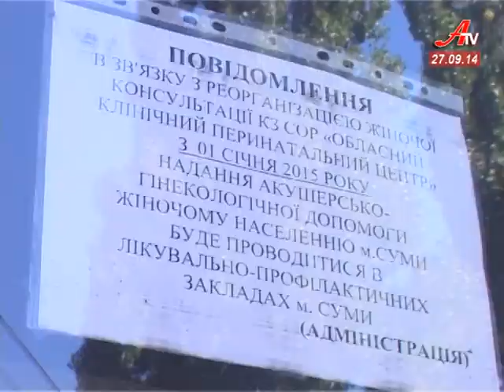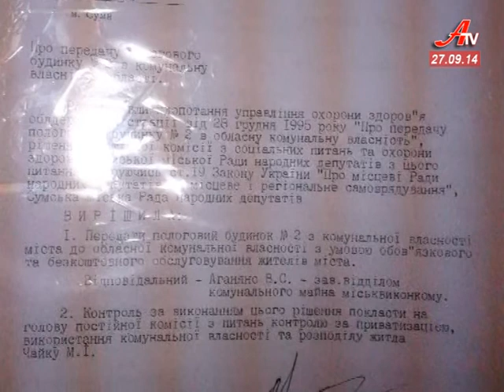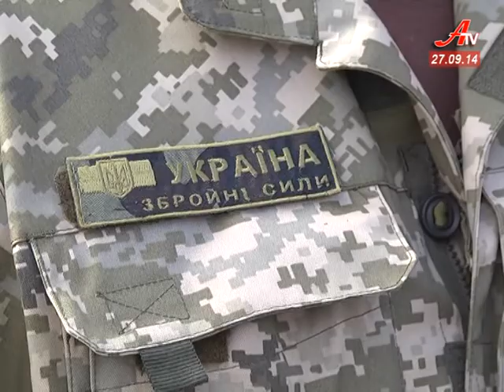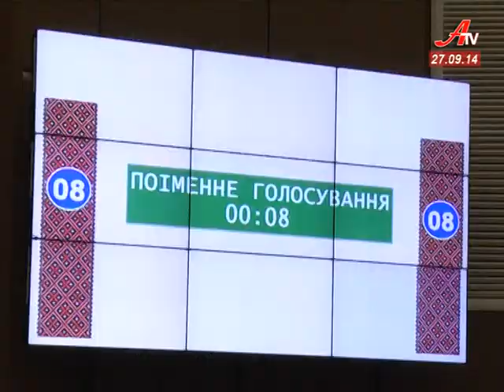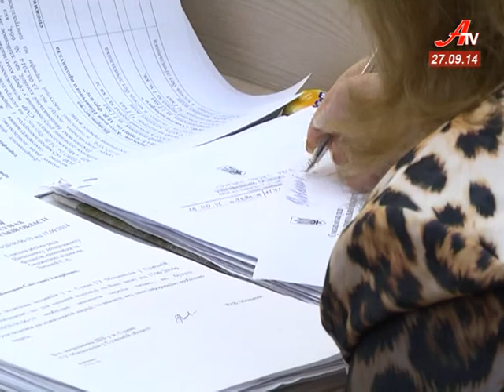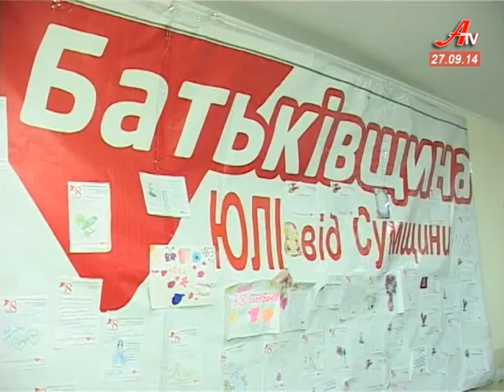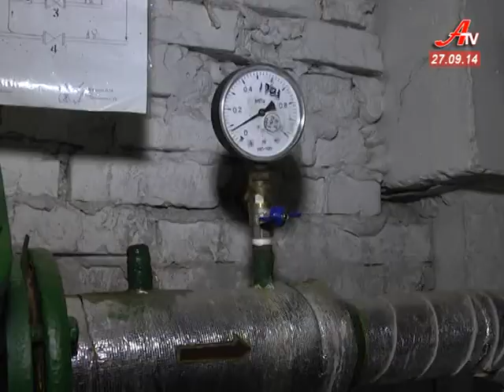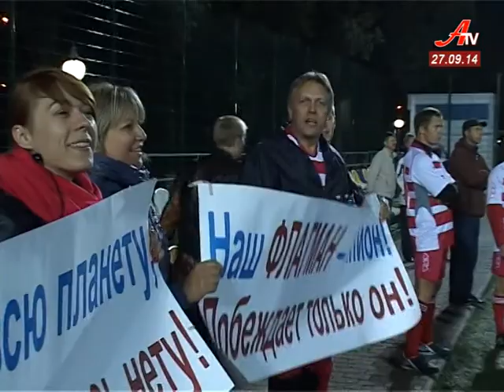Випуск новин за 27 09 2014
- Лікарі та сумчанки – б’ють на сполох. Жіночу консультацію на Басах реорганізують.
 - Світло як розкіш! У Сумах почали відключати електроенергію.
 - Стецьківський сміттєвий полігон став топ-темою обласної сесії.
 - Солдати відчувають наближення холодів, а волонтери почали збір теплих речей.
 - Футбольне дербі. Протистояння збірної ЗМІ та «Флагману» завершилося перемогою фрунзенців.